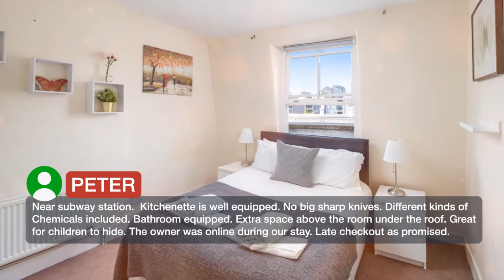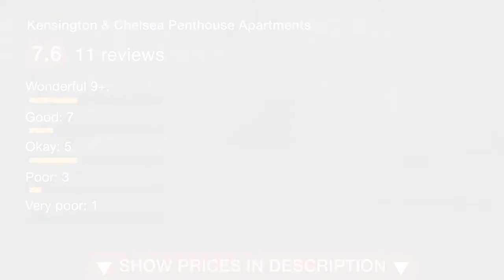Kensington & Chelsea Penthouse Apartments | Reviews real guests Hotels in London, Great Britain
One of our top picks in London.Offering city views, Kensington & Chelsea Penthouse Apartments is a property located in London, 1.8 km from Natural History Museum London and 1.8 km from Olympia Exhibition Centre. Free WiFi is featured. The apartment has 2 bedrooms, a living room, and a kitchen with an oven. The apartment also offers a bathroom with a bath. Victoria and Albert Museum is 2.1 km from the apartment. The nearest airport is London City Airport, 19.3 km from Kensington & Chelsea Penthouse Apartments. Kensington and Chelsea is a great choice for travelers interested in architecture, monuments and entertainment.